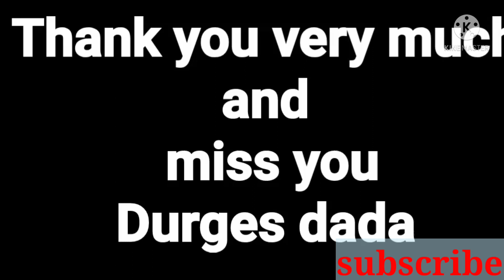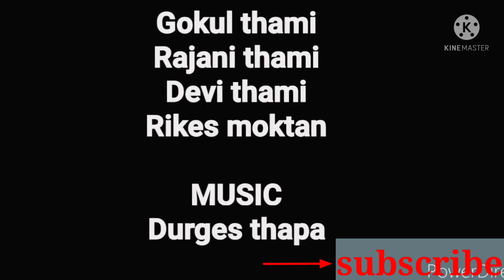durges thapa song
he maya cover dance with durges thapa sondancer : gokul thami rajani rekesh devi
निर्देशन : gokul thami
cover dance
editor: gokul thami
durgesh thapa song
camera lok bhadur thami